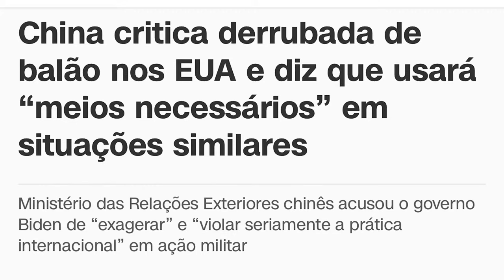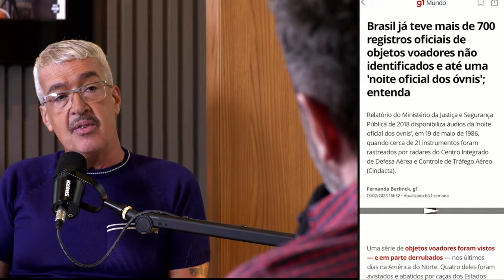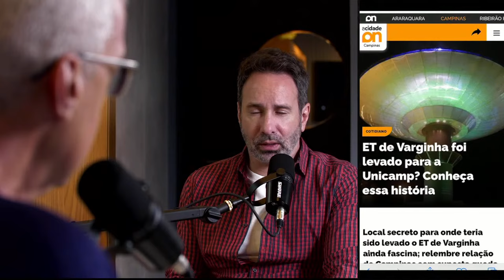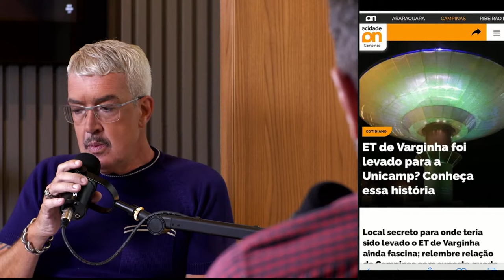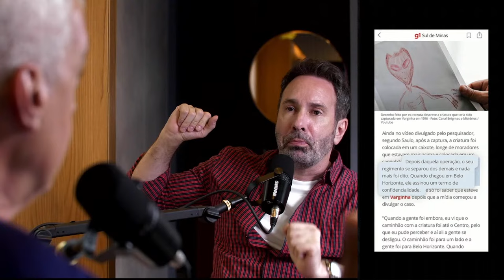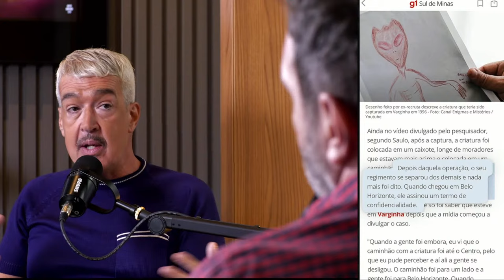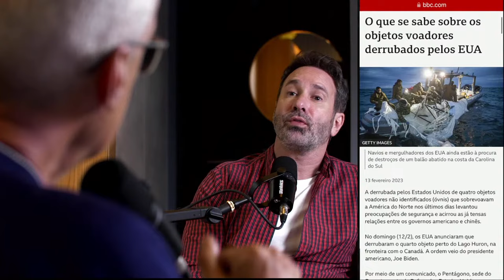ET DE VARGINHA E OVNIS SOBRE O MUNDO EM 2023 - C/ DR CARLOS DE FARIA - CRIME E MISTÉRIO S/A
Em janeiro de 1996, a cidade de Varginha, em Minas Gerais, ficou mundialmente famosa quando os moradores passaram a relatar que um Extraterrestre andava pelos campos e pelas praças da cidade. Parecia perdido, procurado um caminho para casa. Em janeiro de 2023, estranhos objetos não identificados - OVINs - são avistados em diferentes partes do mundo, principalmente, depois que um balão chinês apareceu nos céus dos Estados Unidos. Seria uma invasão intergaláctica ou tudo não passa de espionagem internacional? Quem explica esse mistério é Dr Carlos de Faria.